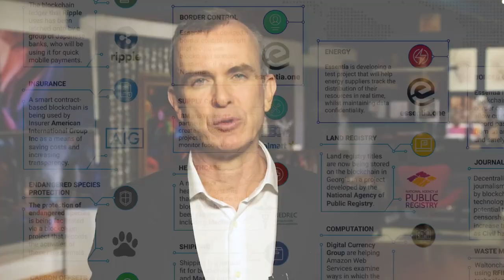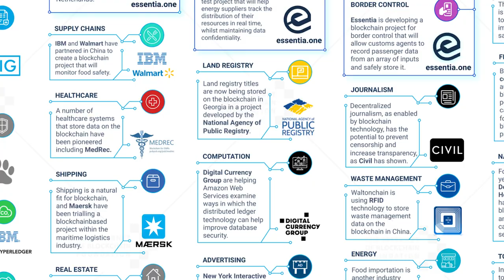O que são NFTs e qual é a melhor forma de usá-los sendo artista?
Neste vídeo falo sobre o que são NFTs; seus impactos no mercado de arte e quais são as melhores formas de usá-los sendo artista. Além disso, também dou uma opinião polêmica e negativa sobre o assunto.